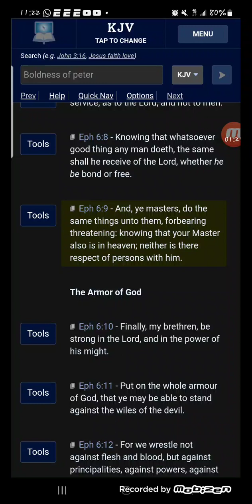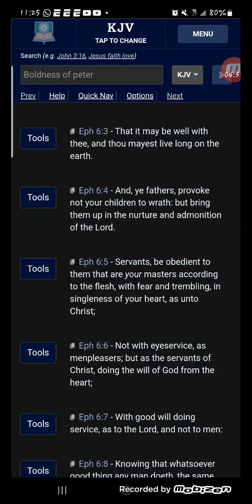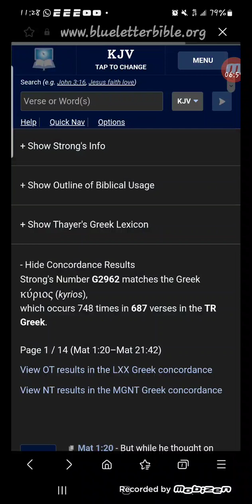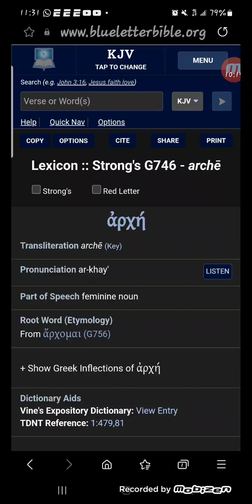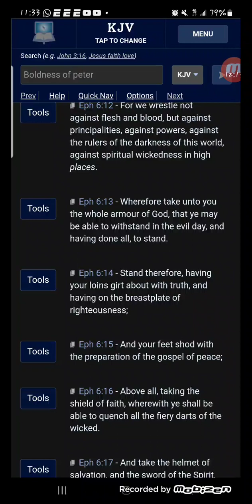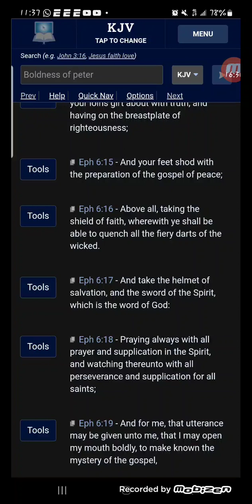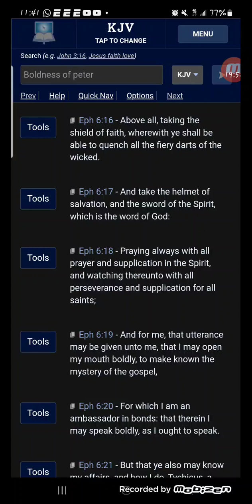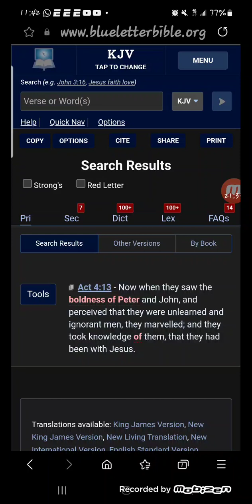The Whole Armour of Yahawah baha sham Yahawashi. Not a Ninja Tank Top.